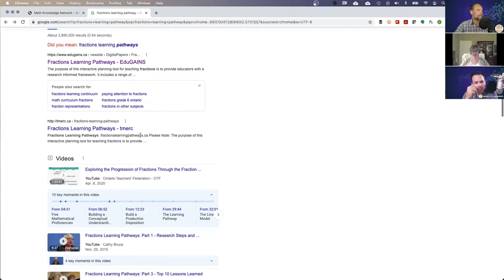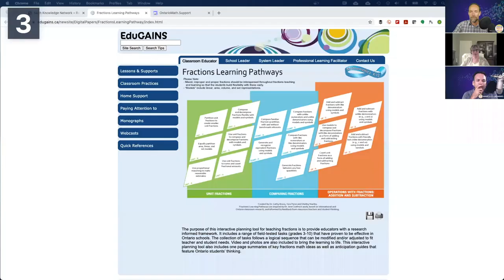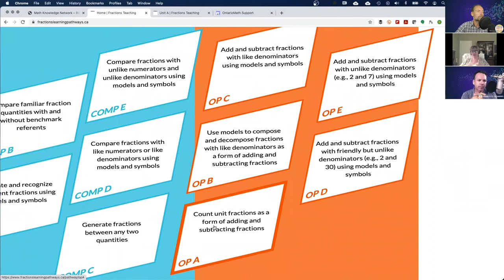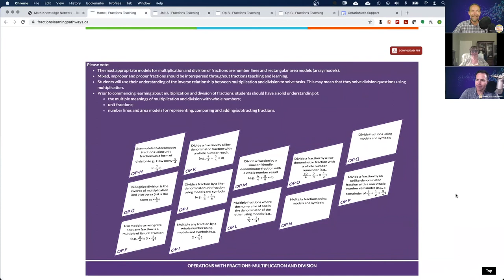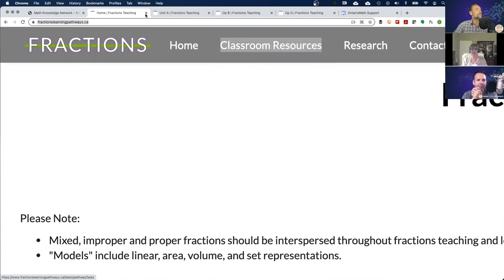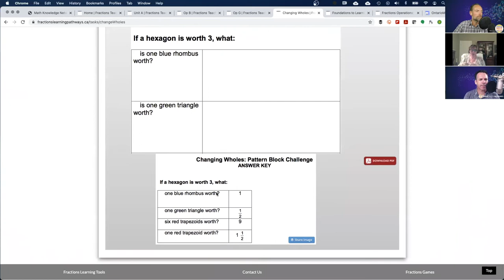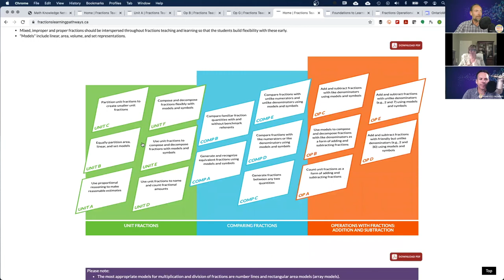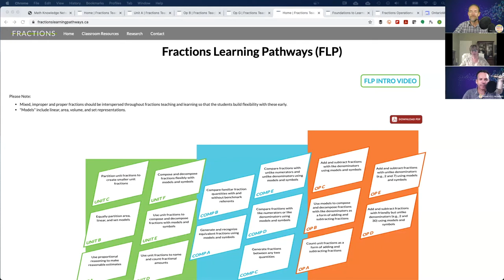Ep150: Rethinking Fractions - An Interview with Shelley Yearley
Today we speak with Shelley Yearley all about how we can rethink fractions in the mathematics classroom! Shelley is a fellow Ontario educator, researcher and author who has held many roles over her career which you will hear all about today including her most recent role as she has returned to the classroom!

Stick with us and you learn why you should focus on unit fractions before rushing to the algorithm for operating with fractions; what the Fraction Learning Pathway is and how it can help you in your classroom; and, why students & many adults struggle with fractions and what we can do about it.